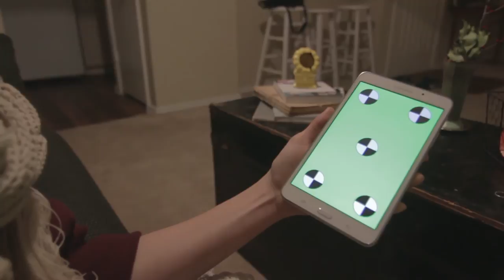Android Tablet Swipe Scroll Gesture